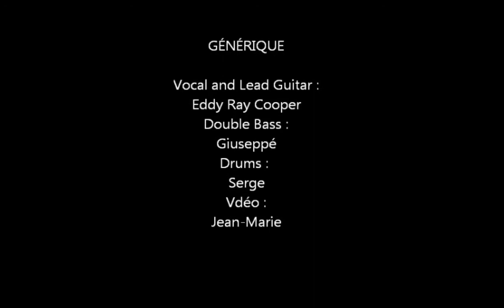Nice - Eddy Ray Cooper and The Nice Two - 14 mars 2014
La formation en concert au Ketje à Nice.
( compilation)